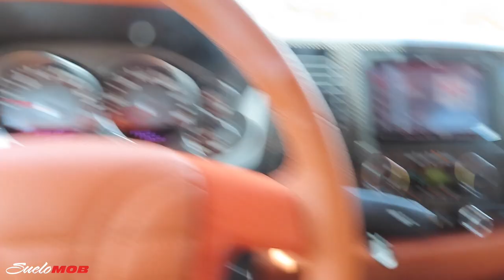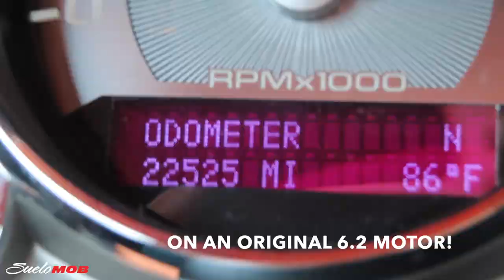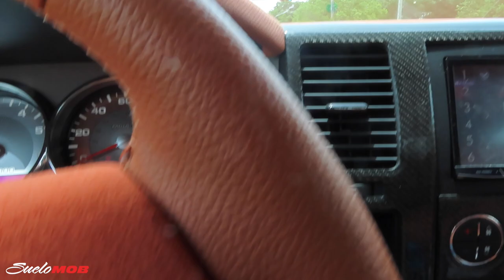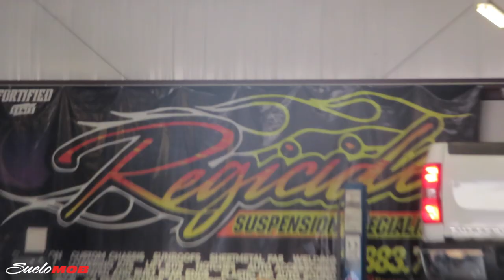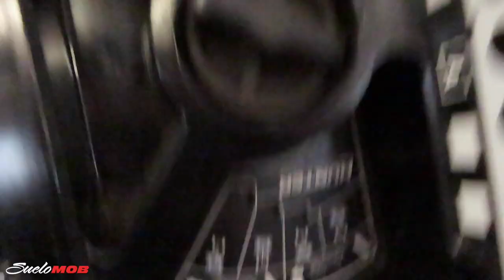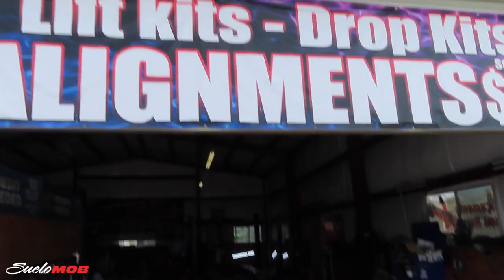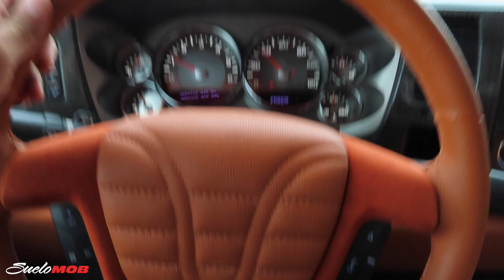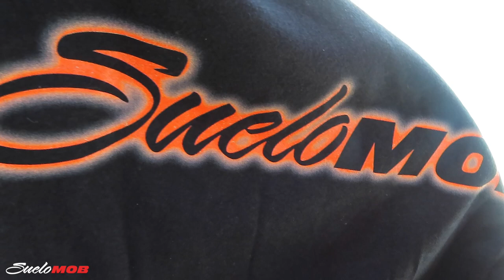UPDATE ON GIVEAWAY TRUCK | ONLY 2 WEEKS LEFT!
Whats up everyone. Took the giveaway truck to get an alignment & to give yall an update on it so far. ONLY 2 WEEKS LEFT TO ENTER! & secure your entries! DEADLINE: 06/06/21 ⌛️